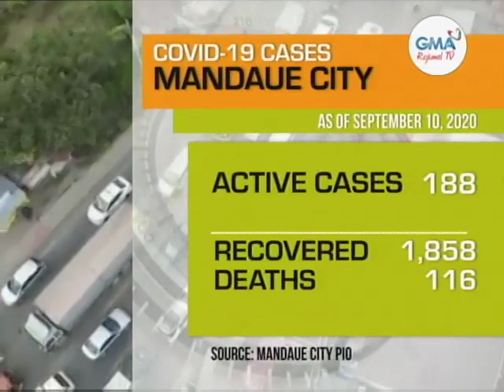Balitang Bisdak: Financial Assistance sa mga Nasunogan sa Mandaue City nga Wala Pa Makadawat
Gipanghatag ngadto sa 24 ka taga Mandaue City nga mga nasunogan ang hinabang pinansiyal. Nakahigayon usab si Mandaue City Mayor Jonas Cortes pagpahimangno sa health protocols.